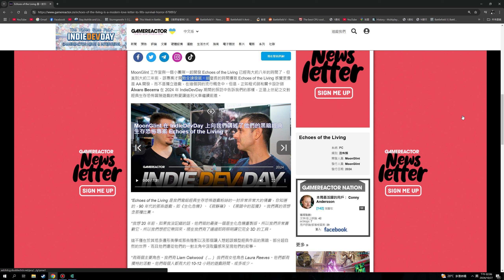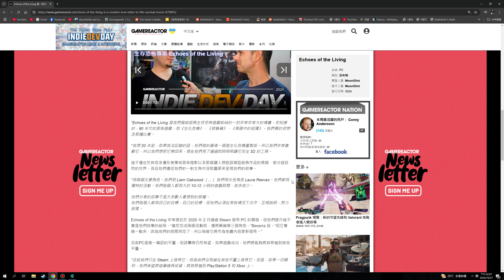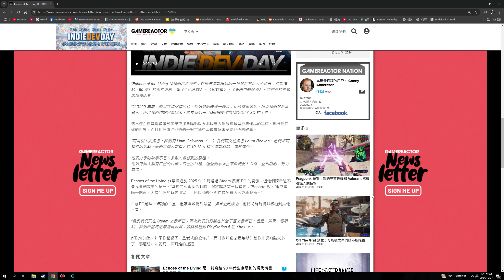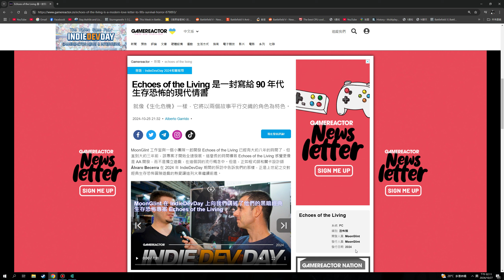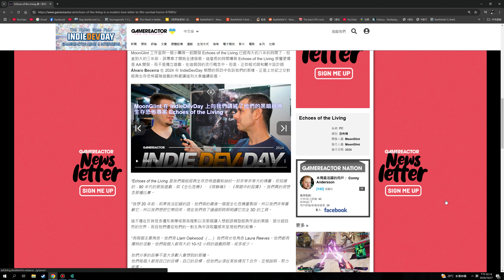生者回音Echoes of the Living研發團隊稱獻給喜愛恐怖玩家一封情書!!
"目前正式版尚未發售"
預計今年底或明年二月釋出
體驗版目前官方"暫時關閉"

配置需求
系統需求
最低配備:
需要 64 位元的處理器及作業系統
作業系統: WINDOWS® 10 (64-BIT)
處理器: Intel® Core™ i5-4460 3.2GHz or AMD FX™-8350
記憶體: 8 GB 記憶體
顯示卡: NVIDIA® GeForce® GTX 960 or AMD Radeon™ R9 380 with 4GB VRAM
DirectX: 版本：11
儲存空間: 24 GB 可用空間
備註: SSD Recommended

建議配備:
處理器: : Intel® Core™ i5-8600k 3.6GHz or AMD Ryzen™ 5 2600x or better
顯示卡: NVIDIA® GeForce® GTX 1660 Super or AMD Radeon™ RX Vega-56 or better with 6GB VRAM
DirectX: 版本：11
儲存空間: 42 GB 可用空間
備註: SSD Recommended